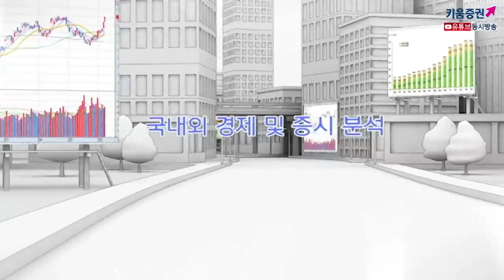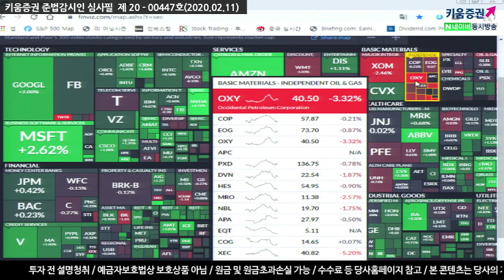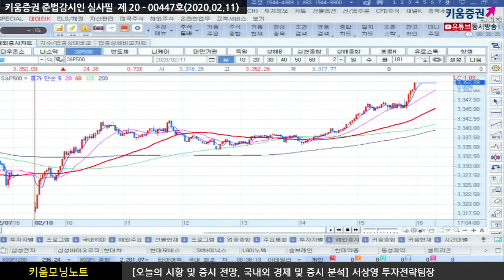[주식투자][시장분석] 서상영의 모닝노트 / 중국내 공장 재가동, 하지만 여전한 경기둔화 우려(20.02.11)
여전한 신종코로나 바이러스로 인해 경기둔화 우려 속에
중국내 공장이 재가동을 시작 그러나 일부 기업들의 공장은 아직 가동 중단이라
글로벌 공급망 훼손 우려가 지속
테슬라(+3.10%)는 중국상해공장이 다시 가동을 한다는 소식이 전해지며
장 중 6%대로 상승하다 차익매물이 출회됐음
중국 공장의 재가동은 2분기나 되어야 정상화될 가능성이 보인다는 전망
이는 경제지표에 현 상황이 아직 반영되지 않음
국제유가는 중국의 수요둔화 우려가 확산되자 WTI 기준으로 50 달러를 하회했고
미국 동부의 기온이 예년 평균보다 높을 것으로 전망되자
천연가스의 수요 둔화 우려가 높아지며 5% 넘게 약세
달러화는 글로벌 경기둔화 우려가 높아지자 안전자산 선호심리가 높아지면서
엔화와 위안화는 달러대비 강세, 유로화는 약세를 보임
한편, 세계보건기구(WHO)는 신종코로나 바이러스가 여전히 확산이 가속화
될 수 있다고 경고하고 있어 관련 우려가 지속되고 있다는 점은 부담​
여전히 중국 공장의 본격적인 가동이 제한되고 있는 것은
경기둔화 우려를 높인다는 점에서 국내시장은 전일에 이어서
뚜렷한 방향성없이 종목별 차별화장세가 이어질 듯
​「좋아요」와 「구독」 잊지 말고 눌러주세요​​
02/11 미 증시, 경기둔화 우려 속 대형 기술주가 상승